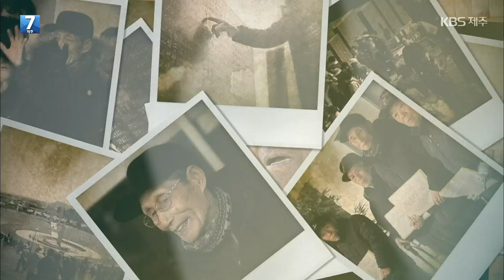[4·3 증언] 김태현 할아버지 “그때 시국이 원망스러워” / KBS 2023.01.26.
4·3의 역사를 기록하는 KBS 연속기획 여든 한 번째 순서입니다. 김태현 할아버지는 4·3 당시 군경에 가족을 잃고 자신도 산사람으로 몰려 주민이 휘두르는 철창에 크게 다치고 힘겹게 살아왔습니다.